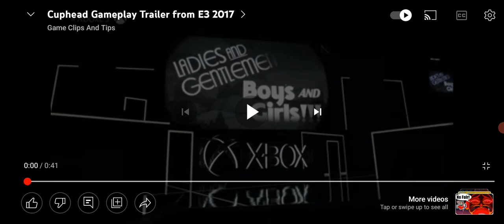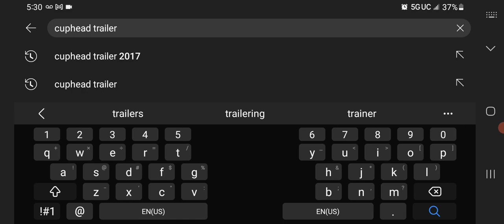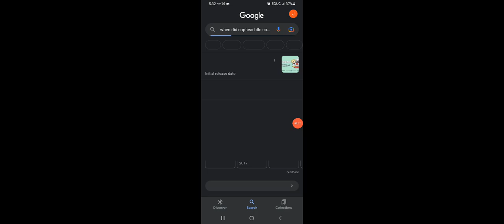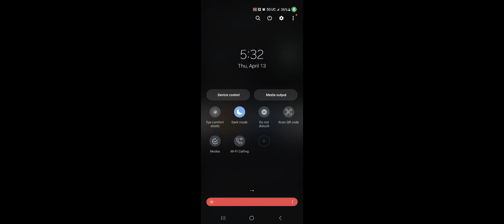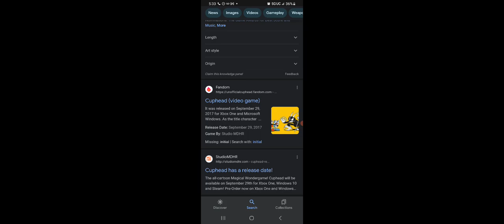cuphead and dlc trailer